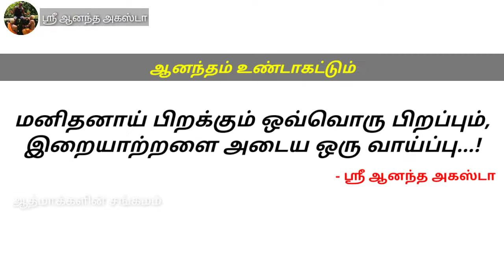அழைக்கிறான் மாதவன் | ஸ்ரீ ராகவேந்திரர் | Azhaikiraan Madhavan | Sri Raghavendrar | Ranjikanth